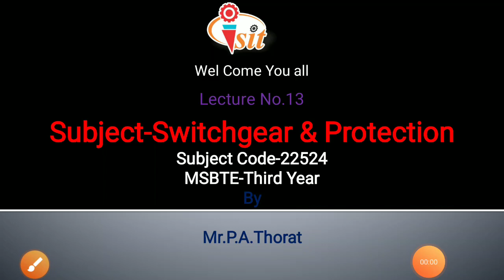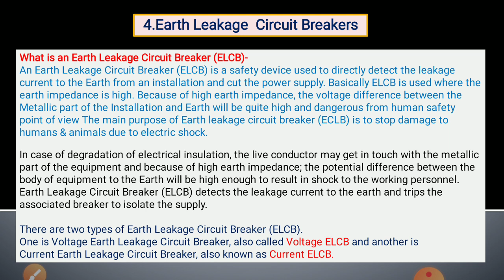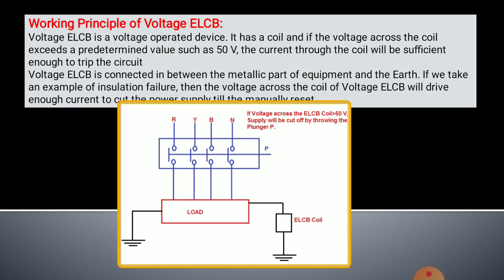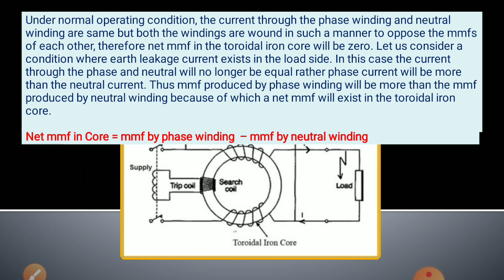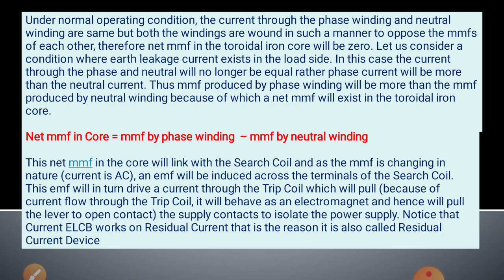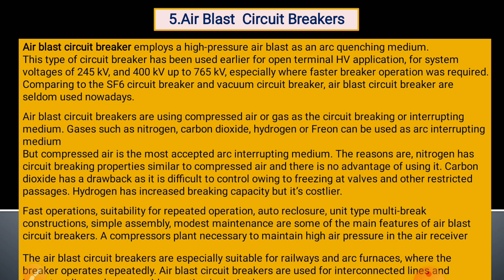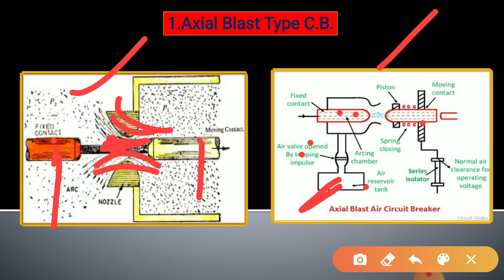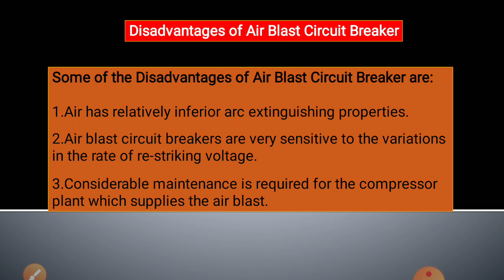ELCB & Air Blast CB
SAP lect.13 date 15/07/2020